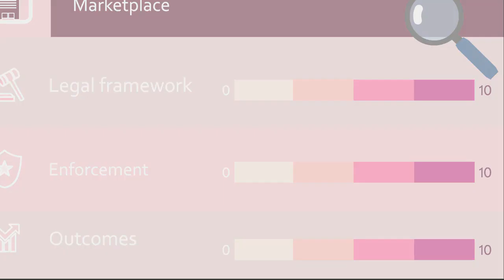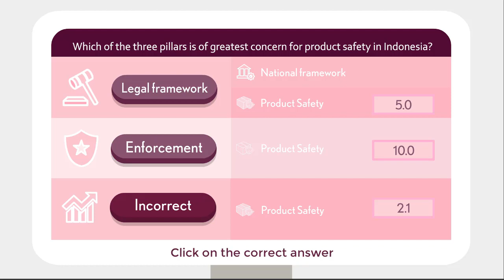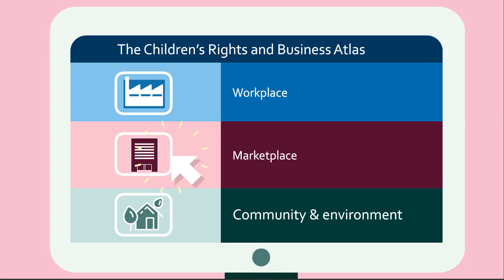Children´s Rights and Business Atlas - Marketplace